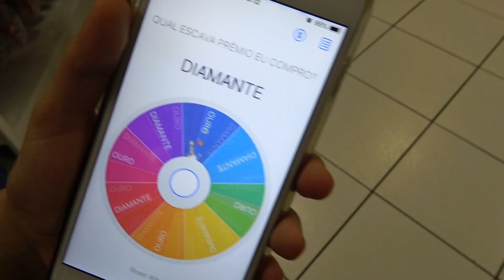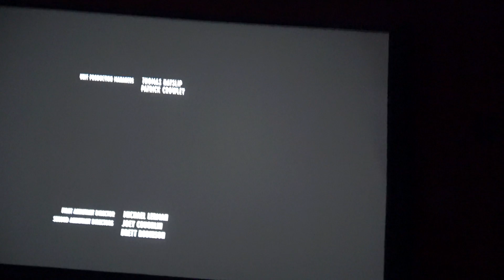INDO ASSISTIR JURASSIC WORLD 2 NO CINEMA E ROLETA MISTERIOSA TURBO NA LOJA DE BRINQUEDOS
Nesse vídeo fomos assistir ao Jurassic World 2 Reino Ameaçado e compramos um brinquedos na loja de brinquedos usando a roleta misteriosa turbo. Espero que gostem do vídeo!